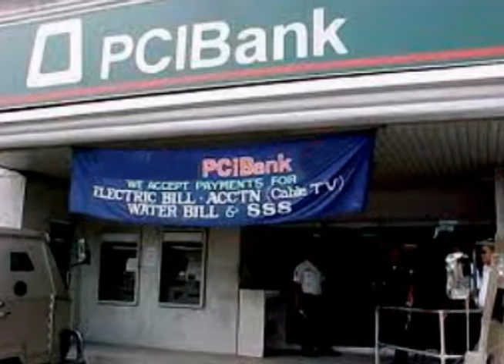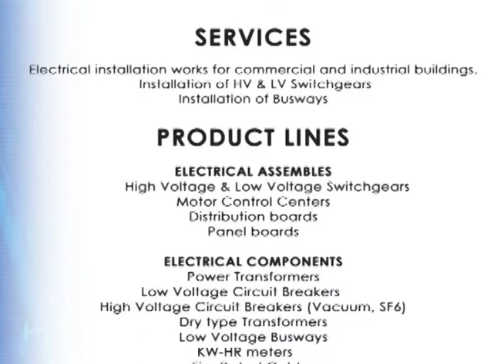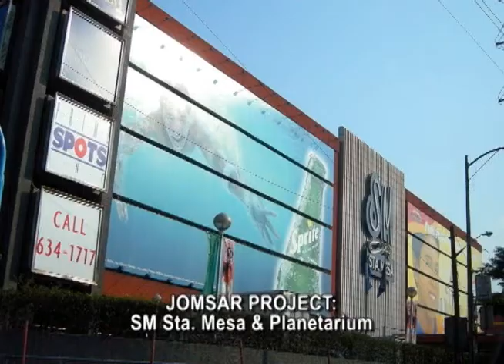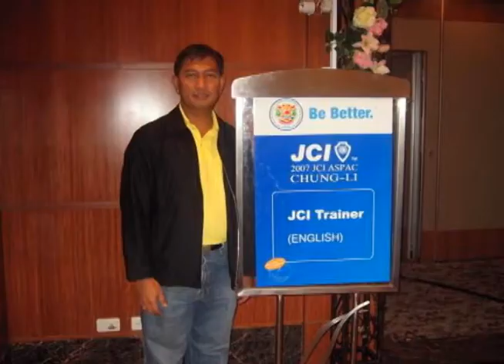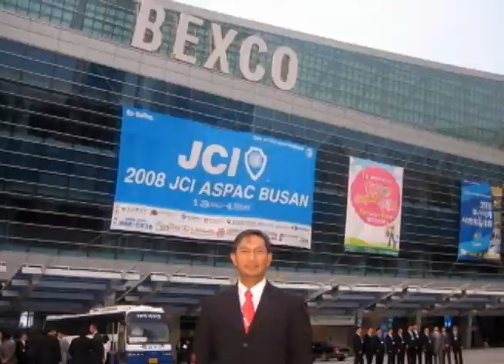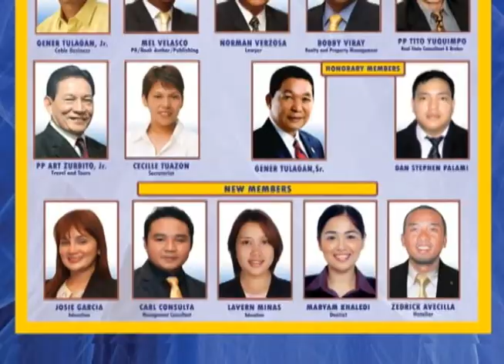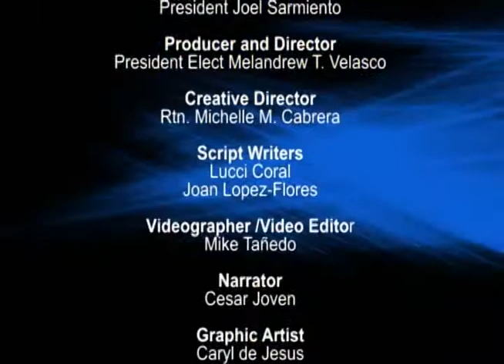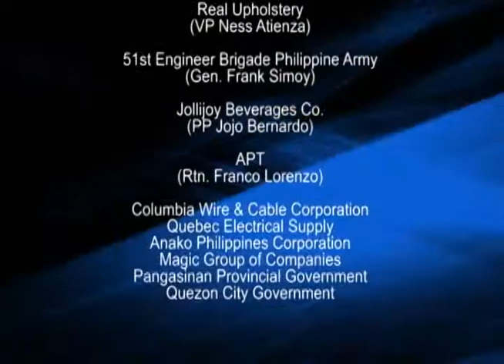Rotary Club Cubao West 2010 Joel Sarmiento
Produced by Media Touchstone Ventures, Inc. in cooperation with Multimedia Technologies